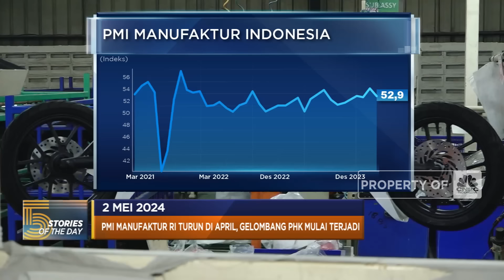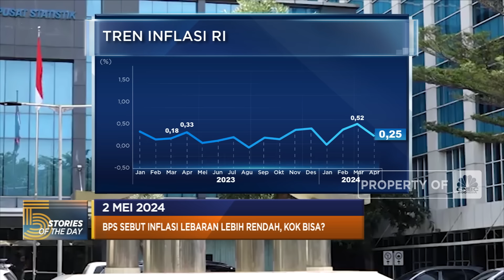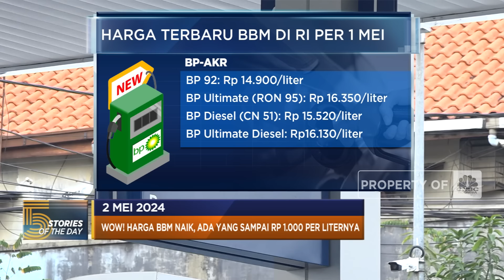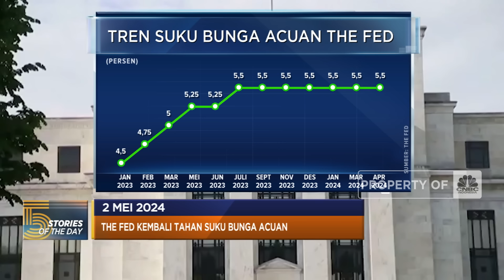PMI Manufaktur RI Turun Hingga MCD-Starbucks Cs Lapor Bisnis Turun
Jakarta, CNBC Indonesia - Aktivitas manufaktur Indonesia melandai pada April 2024. Data Purchasing Managers' Index (PMI) yang dirilis S&P global menunjukkan aktivitas manufaktur lebih rendah dibandingkan bulan lalu. Sementara itu, beberapa restoran cepat saji di dunia mengalami penurunan konsumen. Starbucks mengumumkan penurunan mengejutkan dalam penjualan toko yang sama untuk kuartal terakhirnya, menyebabkan sahamnya turun 17% pada Rabu.